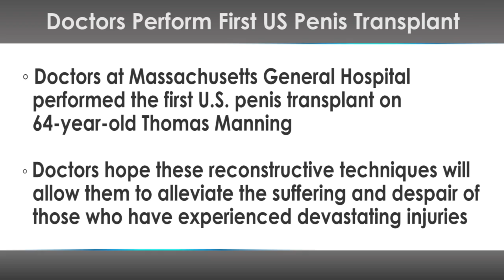Doctors Perform First US Penis Transplant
Thomas Manning, age 64, was diagnosed with penile cancer in 2012. According to CNN earlier this month doctors at Massachusetts General Hospital performed the first U.S. penis transplant on Manning. The procedure is called a gentitourinary vascularized composite allograft, or GUVCA. It involves surgically grafting complex microscopic vascular and neural structures of a donor organ onto the recipient. Doctors say that he should re-establish urinary and hopefully sexual function in the coming weeks and months. The operation took a lengthy 15 hours to complete. In December 2014, doctors in South Africa performed the first penis transplant in a nine-hour operation. Doctors say they hope "these reconstructive techniques will allow [them] to alleviate the suffering and despair of those who have experienced devastating genitourinary injuries."